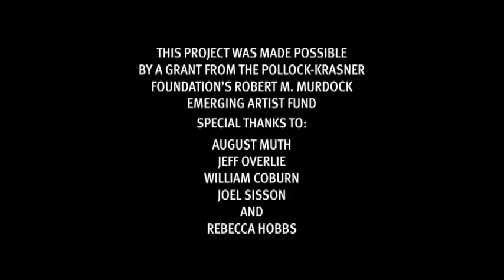Rain Machine CCA.mov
Installation for The Center for Contemporary Arts
Santa Fe, New Mexico
May,  2010